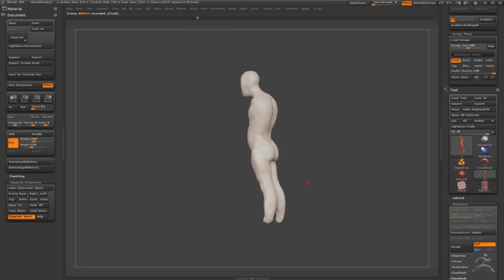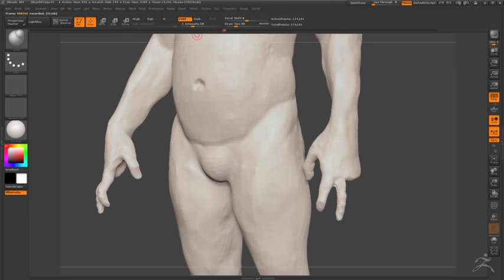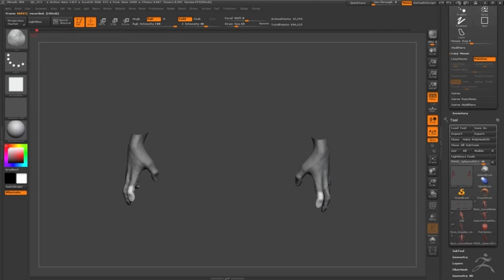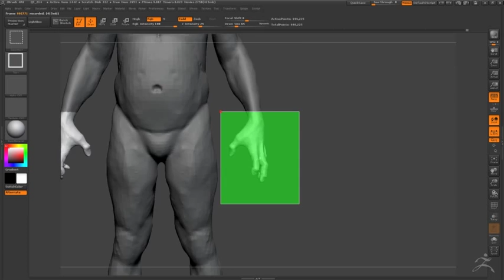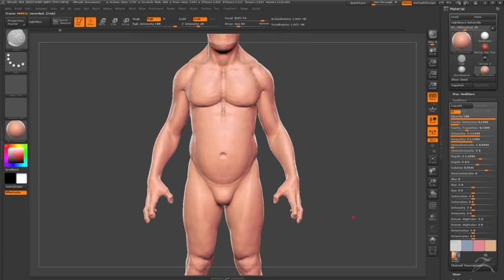Character Sculpting By Dynamesh